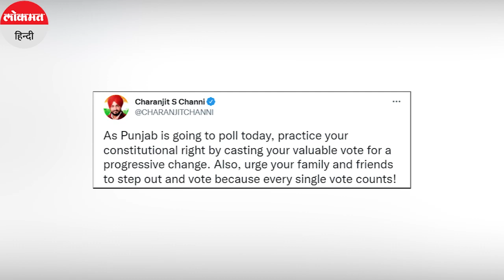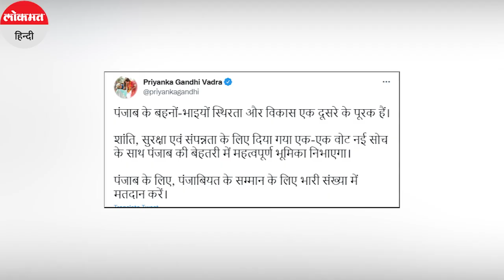Punjab Election News।Kapil Sharma ने किया इस candidate को सपोर्ट। Kejriwal। Charanjit Channi। Sidhu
Punjab Election News।पंजाब की 117 विधानसभा सीटों के लिए कड़ी सुरक्षा व्यवस्था के बीच रविवार सुबह मतदान आरंभ हो गया. राज्य में मतदान सुबह आठ बजे आरंभ हुआ, जो शाम छह बजे तक जारी मदान में 93 महिलाओं सहित कुल एक हजार 304 उम्‍मीदवार के किस्मत का फैसला आज EVM में बंद हो जाएगा.